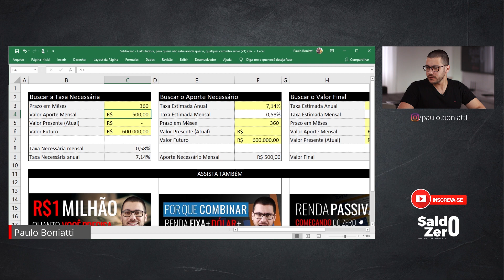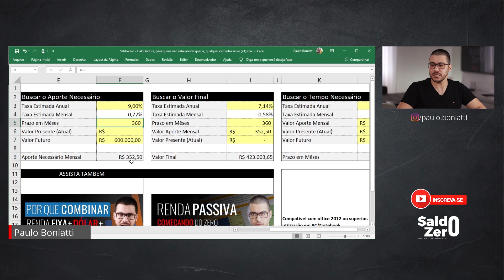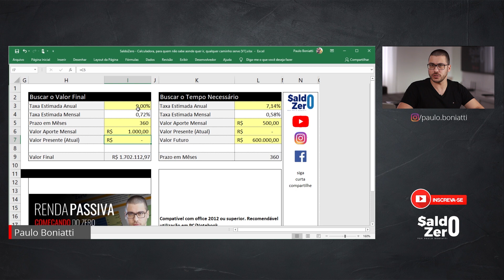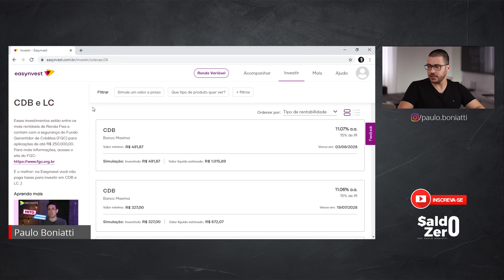PLANO DE INVESTIMENTO - Aprenda a definir o seu!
Por inúmeras vezes, por redes como a do Instagram, eu recebo questionamentos como: “Tesouro Selic ainda vale a pena?”; “Ações ou Fundos Imobiliários?”; “Comprar ações pagadoras de dividendos ou de crescimento?”; “Quantos % ter em cada classe de ativos”; e assim por diante.

Como gosto de dizer, não há um melhor investimento, pois se existisse, esse supostamente seria o pior deles. Mas quero fazê-lo pensar por um outro viés, uma forma diferente de refletir sobre investimentos e que supostamente pode ajudá-lo a entender melhor o que considerar na hora de escolher seus investimentos.

Este tema veio à tona após eu refletir sobre os últimos assuntos abordados no canal. Já há bastante informação sobre Renda Fixa, Renda Variável, Reserva de Valor, Macro Economia e assim por diante. E sinto que faltava um tema que pudesse ajudar, a quem interessar, em como determinar o que é melhor para sua carteira.

Em um vídeo passado eu havia feito uma pergunta como: “O que é melhor, um carro ou um avião?”. E a resposta é que depende: supostamente se seu objetivo é conduzi-lo de um bairro ao outro da cidade, possivelmente um trajeto de carro seja mais indicado do que com um avião, do contrário, se seu objetivo é viajar kms de distância, talvez seja preferível os ares.

A questão é que, quando pensamos em investimentos, temos que entender que investir nada mais é do que usar um veículo, que tem como propósito conduzir-nos até um objetivo, até a concretização de um plano.

E aí te pergunto: Qual o seu plano? Se você não tem um, qualquer investimento serve. Portanto, esse vídeo vem para ajudá-lo a pensar nos investimentos por um viés diferente.

Sumário:
00:00 Apresentação
01:40 O que é melhor, um carro ou um avião?
02:05 Investimentos são veículos
02:25 Qual é o seu plano?
04:27 Exemplo com Geração de Renda Passiva
06:47 Presente: planilha para ajudá-lo
09:54 CDBs com rendimentos elevados
10:19 Conclusão

Tenha um ótimo vídeo e não se esqueça de curtir e compartilhar.

Um forte abs, Paulo Boniatti